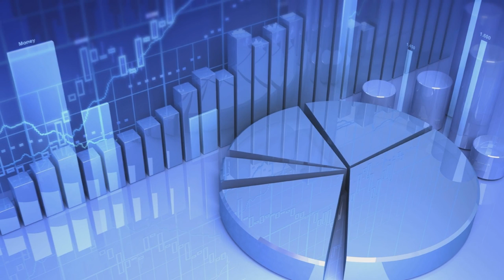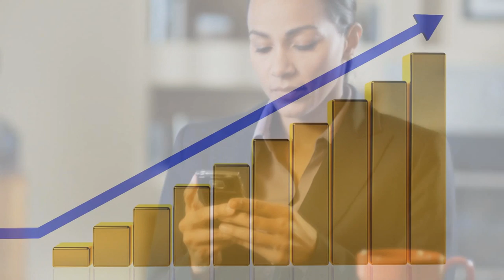ClockWork Power Of Video